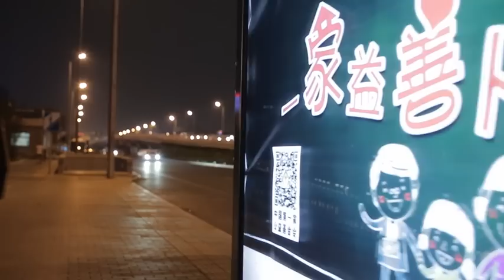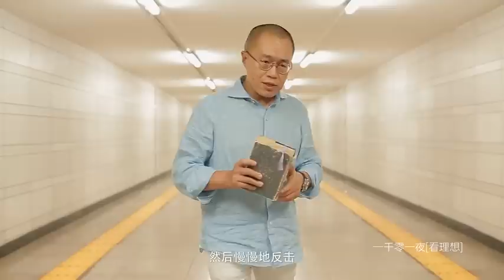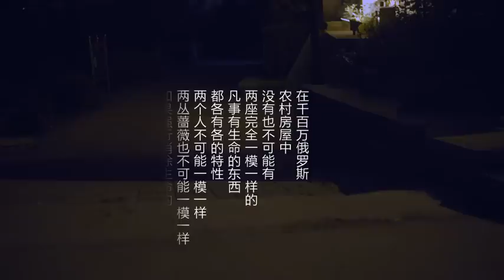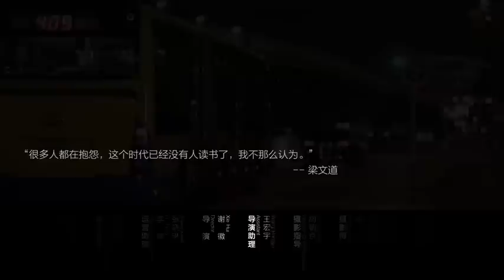一千零一夜 第二十四夜：生活与命运（二) 普京爆糗事爱读禁书！ 150806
【本期看点】
本期《一千零一夜》继续由梁文道给大家讲述《生存与命运》这本书，那么这本书反映了怎样的时代背景？在苏联为什么不被受重视？又为何说美苏之间的政治斗争扼杀了当代的文学巨著呢？
《尚书》并不遥远，地铁就是《荒原》。只有晚上，只在街头；读不完的人类经典，说不完的文明故事，梁文道导读经典著作——回到人间的读书节目。
《一千零一夜》是完全超越以往的文化、阅读类节目，由梁文道策划并主持，全程实景拍摄，每集都在夜间拍摄，梁文道在街头、地铁、公交车等交通工具，导读中西方的经典书籍，寻找都市人渐渐遗忘的阅读乐趣，以梁文道的视野及关怀，体察一本书的多个面向。